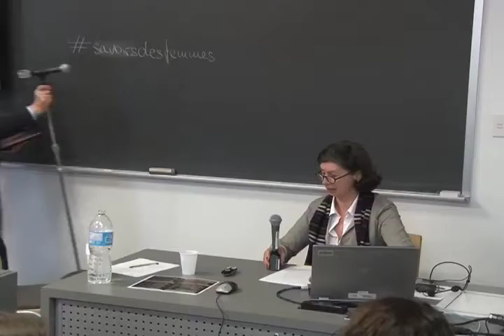Claudia Bouliane : Portrait de la jeune fille en adolescente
Troisième intervention de la journée d'étude "D'un siècle à l'autre, la jeune fille : modèle, idéal, utopie ?" organisée par le groupe de recherche Savoirs des femmes - 1er mai 2013 - Université de Montréal.

Intervention de Claudia Bouliane (McGill) : Portrait de la jeune fille en adolescente
Répondante : Vanessa Courville